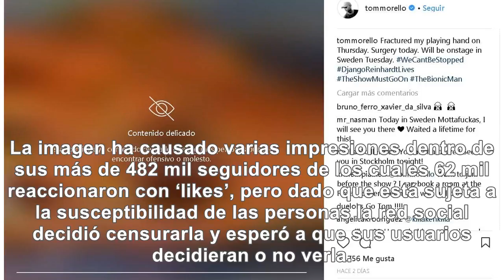Guitarrista Tom Morello publicó escalofriante foto de la operación de su mano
La imagen ha causado varias impresiones dentro de sus más de 482 mil seguidores de los cuales 62 mil...